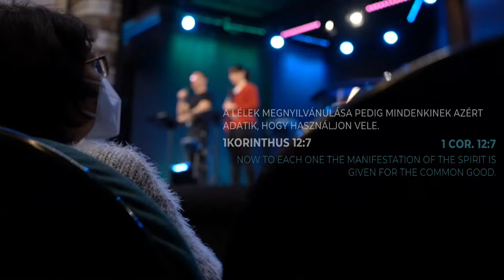Lelki ajándékok | Kapronczai Balázs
Spiritual Gifts

Isten bőségesen megajándékozott bennünket az ajándékaival, akár születésünkkor, akár újjászületésünkkor kaptuk őket. A kérdés az az, hogy ismerjük-e milyen ajándékokat kaptunk, és ha igen használjuk-e őket?

A tanítás az 1Korinthus 12: 1-11  alapján a Korinthus sorozat részeként hangzott el 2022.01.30-án.

God abundantly gifted us both at our birth and when we were born again. Do we know which gifts we were given and if we do, do we use them?